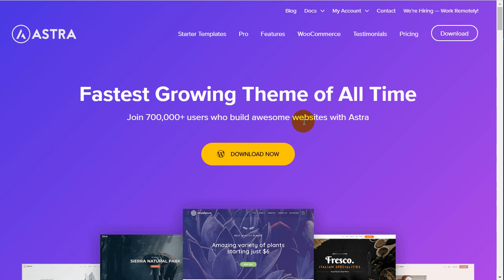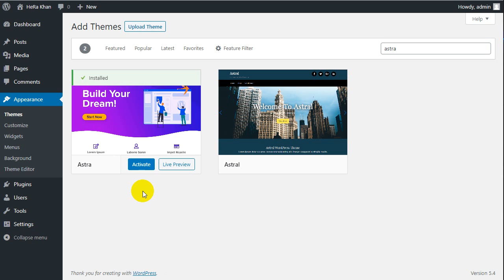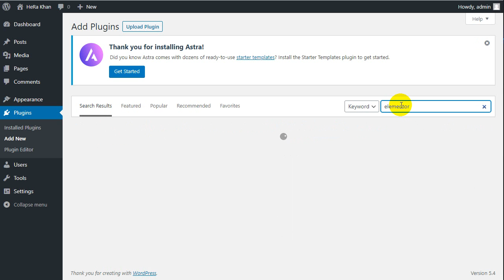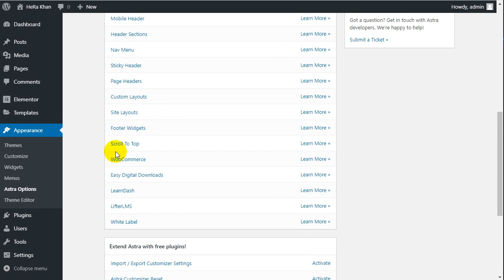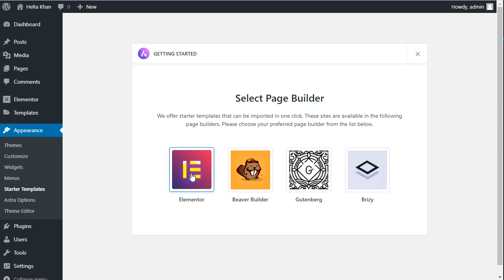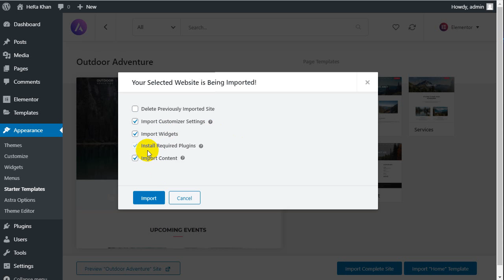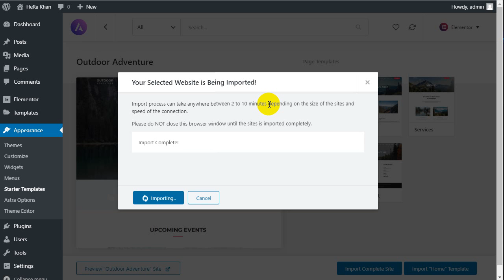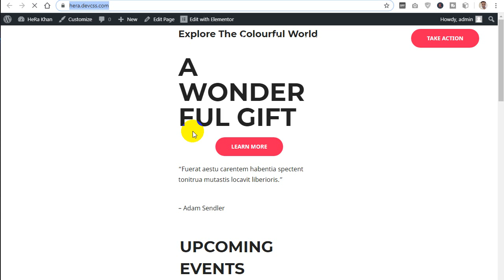Full Astra Pro Theme Tutorial - Learn How To Use The Astra Theme To Make A WordPress Website HeRa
Astra Pro সম্পূর্ন ফ্রি ওয়ার্ডপ্রেস থিমআপনার ওয়েবসাইটটি মন মত তৈরী করুন ফ্রি থিম দিয়ে HeRa Khan
Full Astra Pro Theme Tutorial - Learn How To Use The Astra Theme To Make A WordPress Website